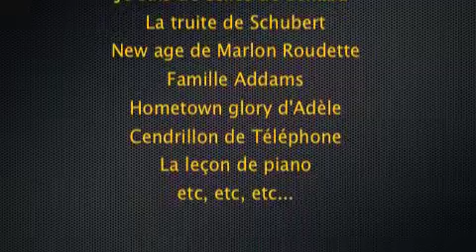Mérigniespiano... Goûter "Entre Nous" 19 janvier 2013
Extrait des morceaux de piano joués au Goûter "Entre Nous" par les élèves de Stéphanie Hermand